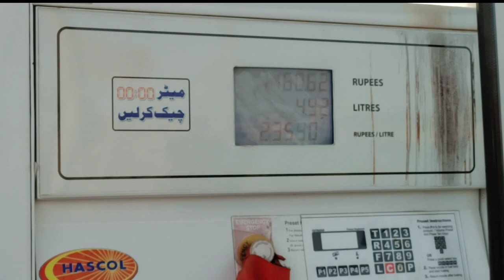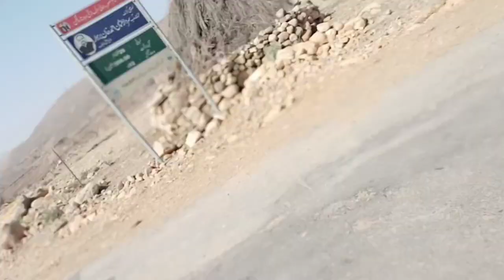Travelling To The Most Dangerous Mountain Range Of Pakistan | Takht e Sulaiman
Travelling To The Most Dangerous Mountain Range Of Pakistan | Takht e Sulaiman | Koh e Sulaiman

to yakbaihikbai tophikbai hill stationyakbai vloghighest peaks of koh e suleiman